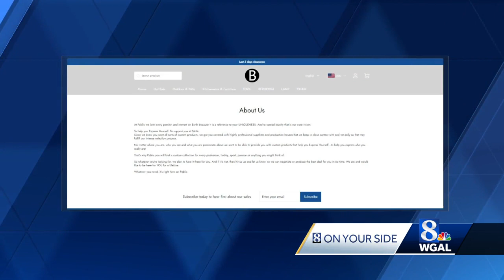Beware of lookalike websites that appear similar to name brands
Bed Bath & Beyond's stores are closed, but online you'll find lookalike websites advertising its products at huge discounts.